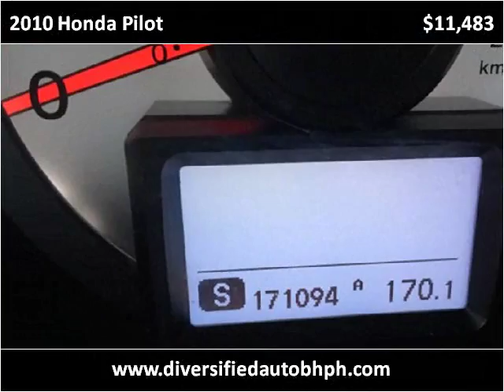2010 Honda Pilot Used Cars Cleveland OH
This 2010 Honda Pilot is available from Diversified Auto Sales.